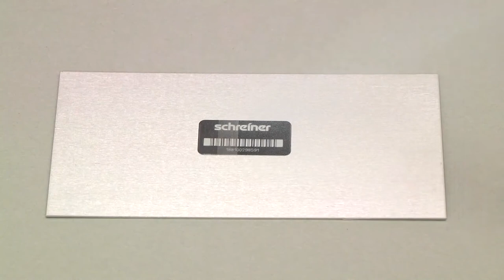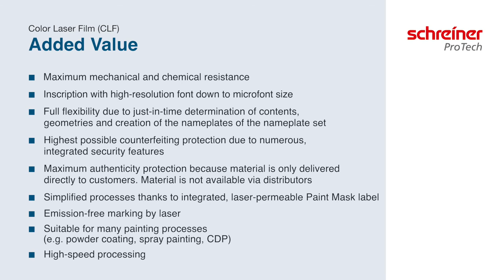Color Laser Film with integrated Paint Mask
Schreiner ProTech‘s successful laser-markable Color Laser Film (CLF) is now also available with an integrated paint mask.

The inscription of variable data is performed at the customer’s site using a laser beam that penetrates the pre-installed paint mask. Subsequently, the label is applied and painted. After the paint has dried, the paint mask including the coat of paint can be removed by means of the starter tab. The inscription is readable again and can be scanned. The inscription is still protected by a thin, transparent, high-strength overlamination film.